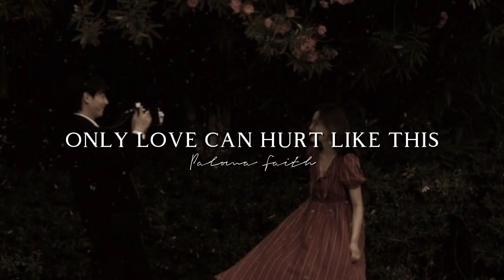Only Love Can Hurt Like This // Paloma Faith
fb: maeghan palad & maeghan gasoc